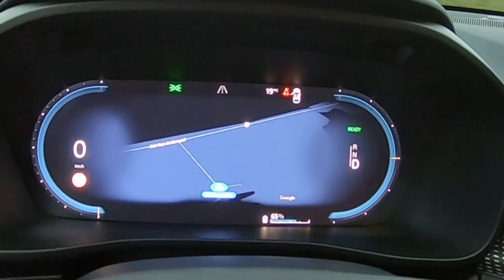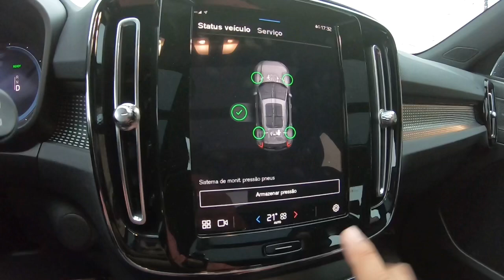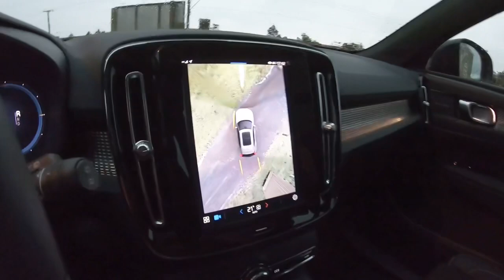VOLVO XC40 Recharge ELÉTRICO! 408cv e 400km de autonomia! Melhor que Porsche Taycan e Tesla?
Novo Volvo XC40 Recharge é o primeiro carro elétrico da marca no Brasil. Tem a mesma plataforma do XC40 híbrido só que conta com motor P8 de 300kw que rende 408cv e 67kgfm de torque, alcançando até 418km com uma recarga.

Veja tudo no vídeo!
Preço da versão: R$ 389,9 mil